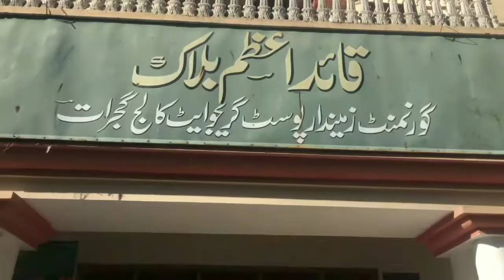HOME TO COLLEGE|| ZAMINDAR COLLEGE VLOG|| STAR.AMMU